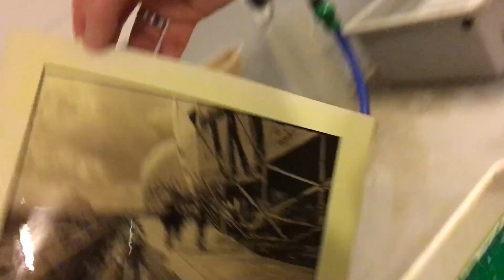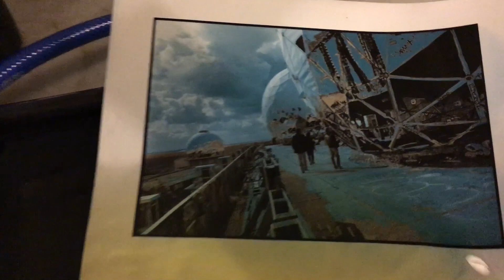2-farbiges Tönen von Schwarzweissfotos mit Kupfertoner und Blautoner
2-farbige Tonung eines analogen Schwarzweissfotos mit Kupfertoner und Blautoner. Verblüffender Effekt einer "chemischen Solarisation". Fotolabor Tips und Technik.